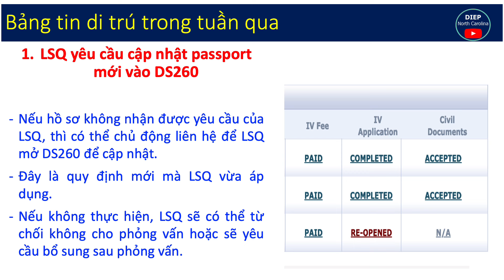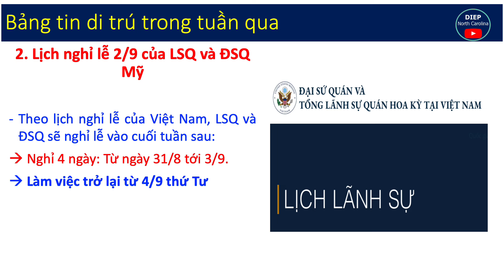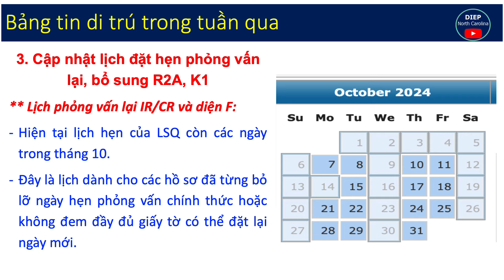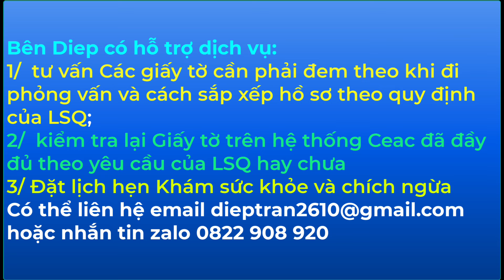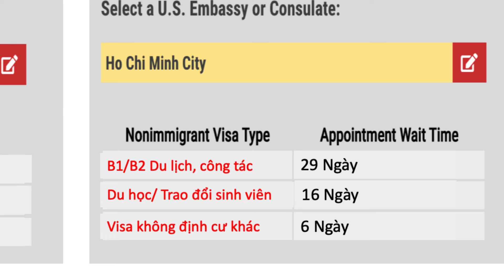Tin Di Trú Nổi Bật trong Tuần từ LSQ và VISA MỸ: từ 19 - 23/8 |LSQ yêu cầu bổ sung Passport vô DS260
1/ LSQ  yêu cầu cập nhật hộ chiếu mới vào DS 260
2/ chờ lịch hẹn phỏng vấn tháng 10 cho diện F
3/ Cập nhật Lịch nghỉ lễ của LSQ và lịch đặt hẹn phỏng vấn lại,  bổ sung R2A, K1
4/ Cập nhật Thời gian chờ lịch phỏng vấn Du lịch, du học..

👉 Chuyên:
- xin để lại sẵn tin nhắn để được tư vấn chu đáo nhất

Donate ủng hộ kênh qua vietcombank 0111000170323 tên Tran Thi Ngoc Diep hoặc PAYPAL
©️Biên soạn & Bản quyền video: DIEP - North Carolina